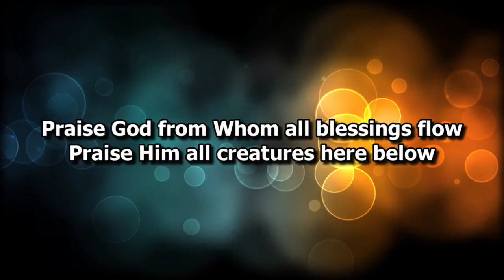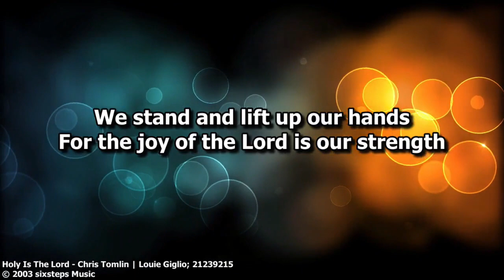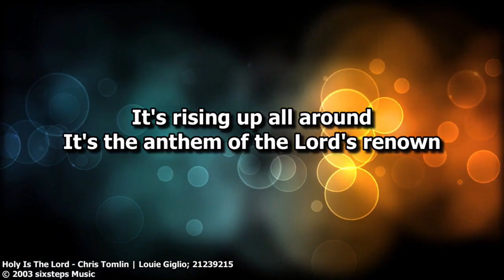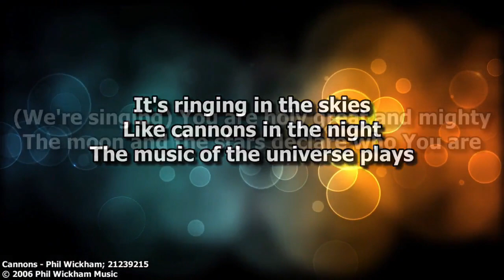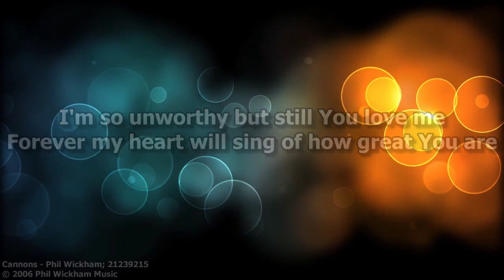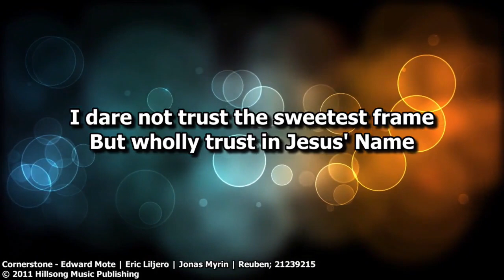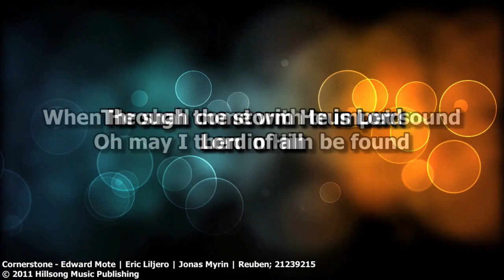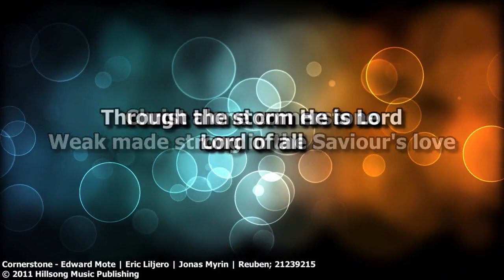10-03-2021 "Grace"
Eric Lam
FCC Herrin
"Grace"